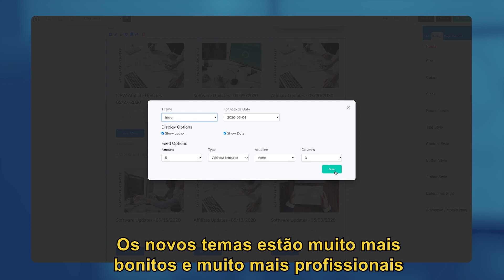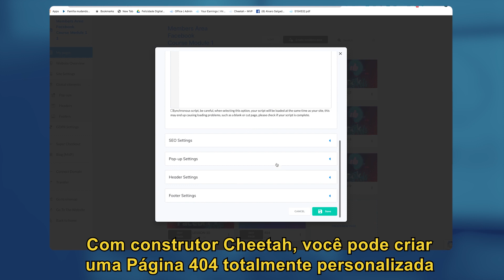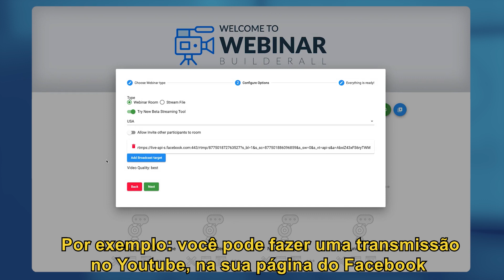5 minutos com o CEO / Ep 5.